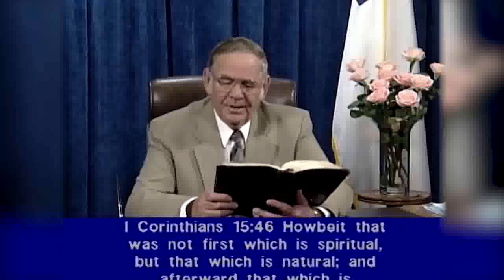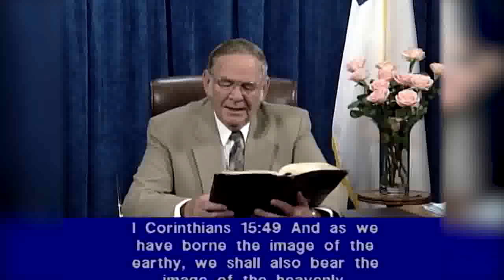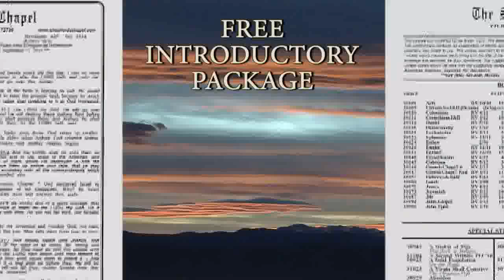Rapture Theory Part 1 Pastor Arnold Murray